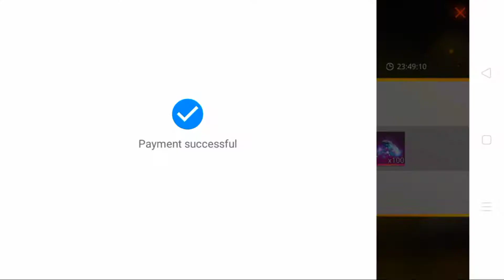HOW TO BUNNY MP40 ₹30 AIRDROP NEW TRACK 100% WORK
HOW TO BUNNY MP4T ₹30 AIRDROP NEW TRACK 100% WORK

new truck Bani MP40 t
bunny mp40 1 create permanent
bunny MP40₹30
bunny Mp40  10 rupees
Bunny MP40 CREATE 5
Bunny Mp40 permanent
bunny  MP40 new trick 30
How To Bunny Mp40 Permanent Trick
How To 30 Rupees AIRDROP NEW TRACK
Free fire
Free fire Max
UPR Gamar
UpR Mahoba Gamer
RAHUL Mahoba